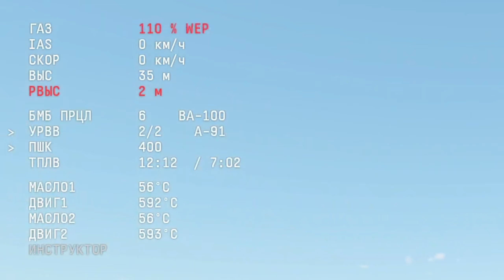ИТАЛЬЯНСКИЙ ГРАЧ - IAR-93/ПЕРВЫЙ ВЗГЛЯД в WAR THUDNER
🔥Самолёт уникальный, однако он за Италию... Скорее всего, цена у него будет не высокая.

Stilz (feat. Crockett) - Still Night

❤️ Присоединяйся!

00:00-00:23 - Ангар;
00:24-00:21 - Взлёт/тест.